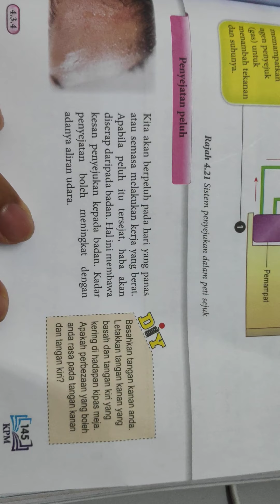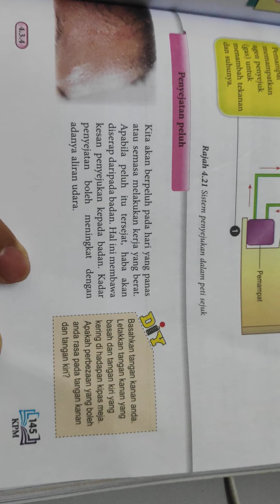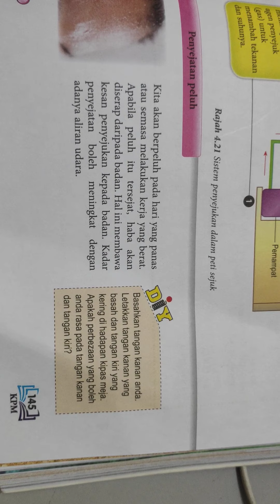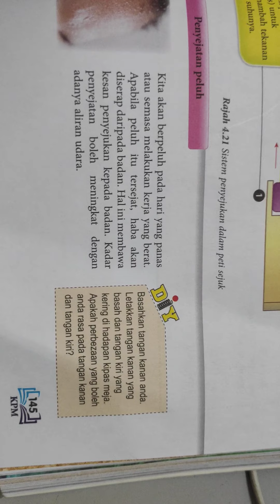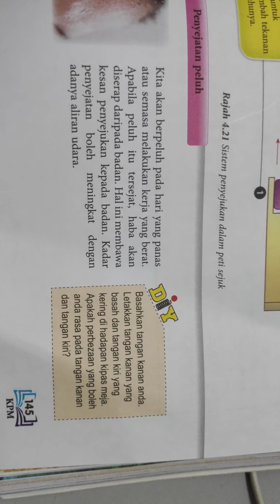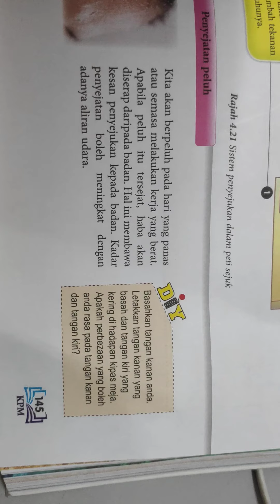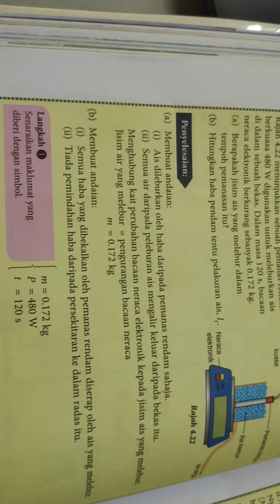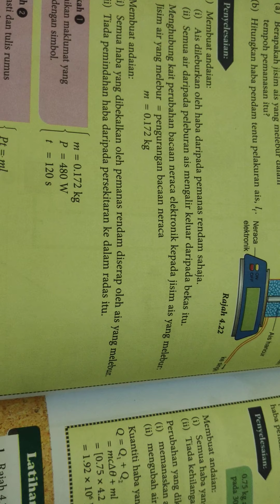Fizik, bab 4, muatan haba pendam _ aplikasi pada peti sejuk, F4